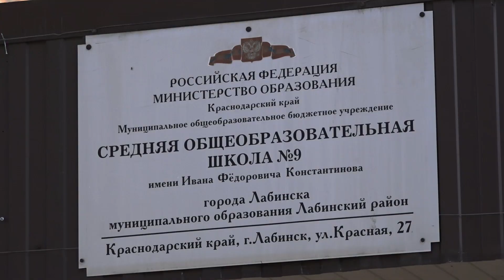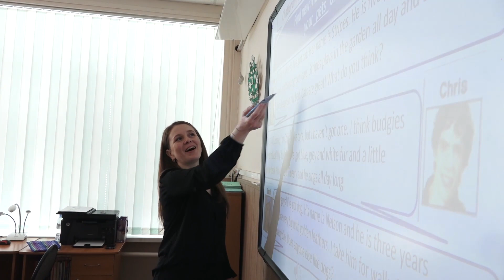В средней школе N9 г. Лабинска состоялся семинар по основам функциональной грамотности